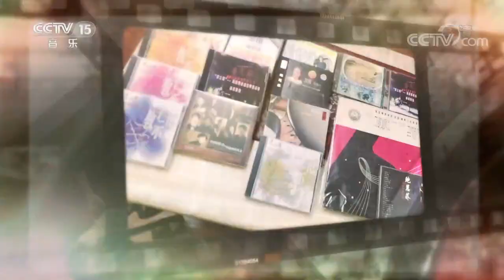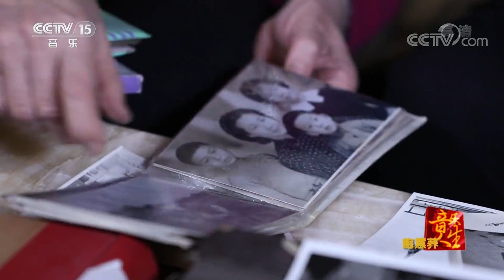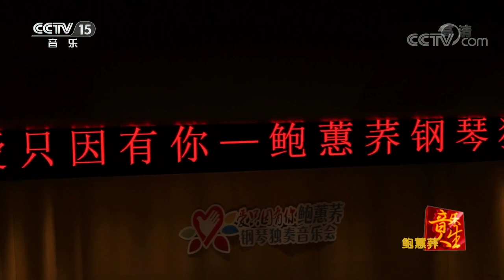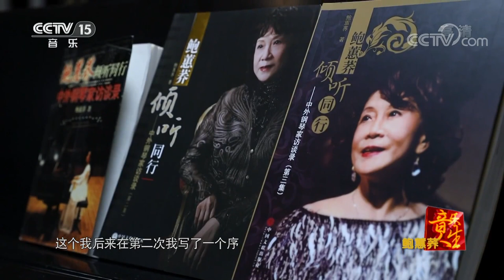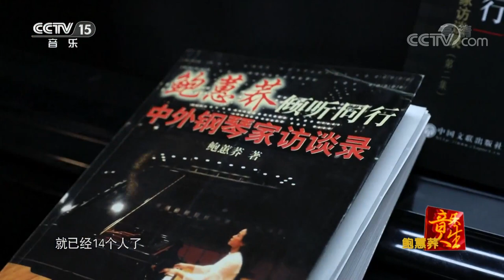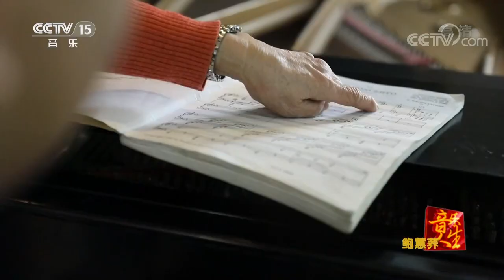《音乐人生》 20191122 鲍蕙荞| 中国音乐电视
本期节目主要内容： 她出身优越，年少成名；她努力、优雅、知性，在与病魔的一次次较量中，她越来越强大；她用钢琴来解读生命和灵魂；她为发展和推动中国钢琴事业倾注大量的心血；她用执着的坚持谱写精彩的钢琴人生。她就是著名钢琴家——鲍蕙荞。 1.《a小调玛祖卡舞曲》片段 演奏：鲍蕙荞； 2.《夕阳箫鼓》片段 演奏：鲍蕙荞； 3.《快乐的啰嗦》 演奏：鲍蕙荞； 4.《月光》 演奏：鲍蕙荞； 5.《牧歌》 演奏：鲍蕙荞。（《音乐人生》 20191122 鲍蕙荞）
《音乐人生》节目是中央电视台音乐频道唯一一档全面展示音乐家艺术经历、人生历程的大型谈话类节目，被认为是音乐界的“高端访谈”。《音乐人生》走进音乐大师的心灵，倾听他们的音乐，聆听他们的心曲，带领观众寻找美妙旋律背后的动人故事。